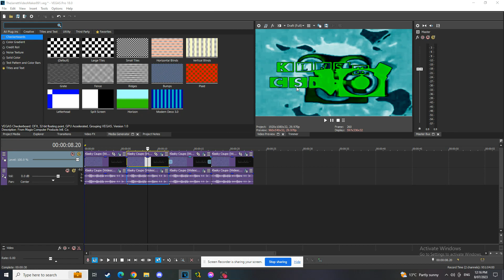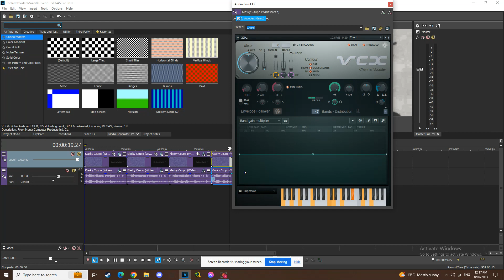How To Make My 4 New Effects For Kyoobur9000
And All The TTSRAM817 Logos